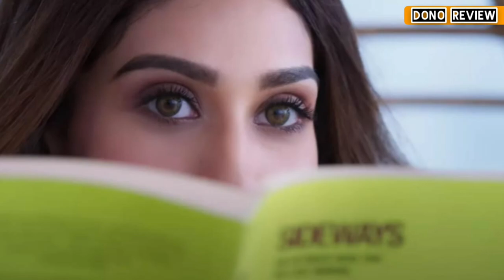Dono Review | dono 2023 movie review| Rajveer Deol, paloma dhillon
I have given review on dono 2023 movie review

queries solved 👇🏻

dono movie review
dono movie public review
dono movie hindi review
rajshree production movie
rajveer deol movie
rajveer deol paloma dhillon
dono movie by avnish barjatya
dono movie avnish barjatya
dono 2023 movie
dono reviews
dono review
dono movie trailer review
dono trailer review
dono movie review reaction
dono full movie review
dono public review reaction
dono celebrity review
dono movie trailer
dono movie collection
dono box office collection
dono movie songs
dono public review
sunny deol reaction on dono movie
dono trailer public review